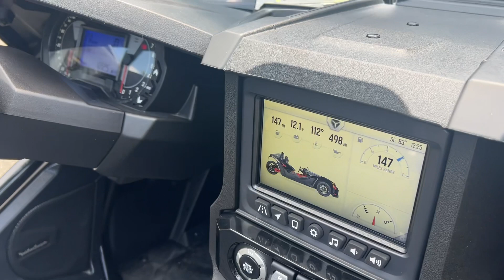New 2023 Polaris Slingshot SLR Lime Shadow (AutoDrive) 3-Wheel For Sale In Hammonton, NJ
to view this New LIME SHADOW 2023 Polaris Slingshot Slingshot SLR for sale near Atlantic City, New Jersey.

ATLANTIC CITY CYCLE CENTER, NJ

Description:
2023 Polaris Slingshot Slingshot SLR
The Slingshot SLR delivers upgraded performance and high-end style from the get-go. This is for those who want a little extra oomph under the hood with a high-revving 203HP engine to deliver dynamic passing power and some extra acceleration at the lights. Factory finished with two-tone paint, extra exterior lighting, sport interior and a bigger 305mm rear wheel to strut the streets. It’s loaded up and just begging to be personalized.

MORE POWER, MORE FUN
Cut ahead of the rest with 203HP from the 2.0L ProStar 4 Cylinder Engine and drive modes.

STYLE TO DEMAND ATTENTION
Flex your superior taste and style with two-tone premium paint and full-body graphics.

SHOW YOUR TRUE COLORS
Turn on the style with Signature Accent Lighting and see how easy it is to make a big impression.

THE LIFE OF THE PARTY
Leave your impression on every road you travel with the Kenda 305/30R20 rear tire.

SIT BACK, GET COMFORTABLE
Brings comfort and style to your ride with increased side bolsters and lumbar support to provide extra support in the corners.

OWN THE OPEN ROAD
Conquer every twist and turn with confidence, all while keeping the rest of the world at your fingertips.

STYLE AND PROTECTION IN ONE
The tinted wind deflector keeps you safe from road debris without sacrificing looks. An ideal height to buffer you from the wind without interfering with sightlines.

TAKE IT FOR A SPIN
18" Front Aluminum Wheels
20" 305mm Width Rear Aluminum Wheel
Sport Bucket Seats

About Us:
At Atlantic City Cycle Center in Hammonton, New Jersey, you'll find one stop shopping when it comes to motorcycle parts and accessories along with other powersports gear from industry leaders like Can-Am , Polaris, Yamaha and more trusted brands. ATV, motorcycle, UTV and more is what you'll find at ACCC! Our professionally trained Atlantic City Cycle Center techs are ready for vehicle services and diagnosis, winterization / summerization completion, FREE local pick up and delivery for service, online shopping, fast shipping, and any other equipment services you require.

Whether you're coming from New York, North and Central Jersey, PA, or you're near Egg Harbor, Pleasantville, or Northfield, stop by our retail store in Hammonton, New Jersey today just MINUTES from Atlantic City. Can-Am , Polaris, Yamaha and more at Atlantic City Cycle Center!